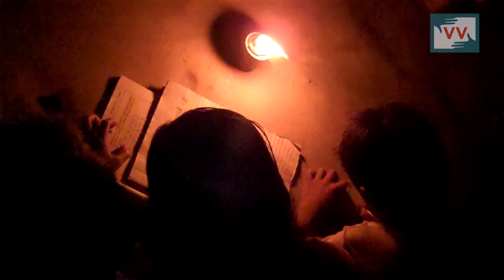Impact - New transformer Installed in Kakan Village - Videovolunteers Ashok Reports